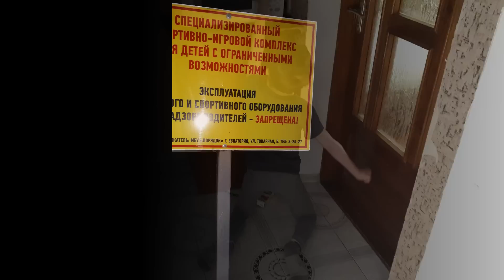ПЕРВЫЕ ШАГИ К САМООБСЛУЖИВАНИЮ! МЫСЛИ ВСЛУХ/Разболелась голова. ПЛОЩАДКА ДЛЯ ДЕТЕЙ С ОВЗ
😊 Всем привет:)) Наши тренировки продолжаются и еще мы ходим в центр. Мои мысли о жизни

💖Помочь  Ярославу в прохождении реабилитации  в ЕВПАТОРИИ можно💖

✔КАРТА СБ № 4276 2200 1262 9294 получатель мама Ярослава : Людмила Дмитриевна Б.
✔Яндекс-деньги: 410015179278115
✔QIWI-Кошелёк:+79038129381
Мы будем благодарны любой помощи